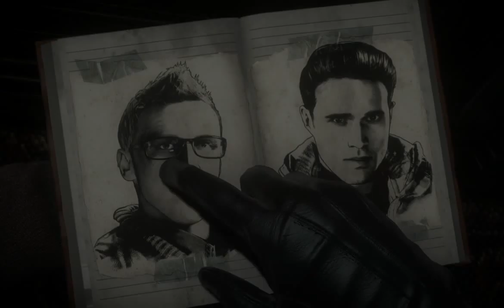Until Dawn " Isolation " Part 2 Jump Scare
AverMrdia 720P 60FPS